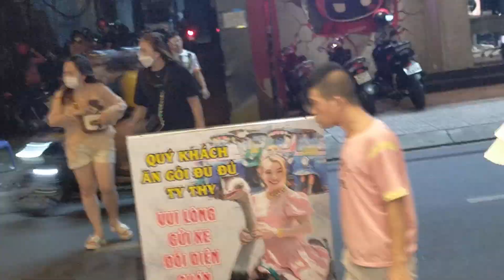TP HCM gỏi đu đủ thái ty Thy 60k/ phần rất ngon và rẻ, quay phim YouTube_văn quý vlog cuộc sống Việt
546 An Dương Vương phường 10 quận 6 TP HCM nha cả nhà